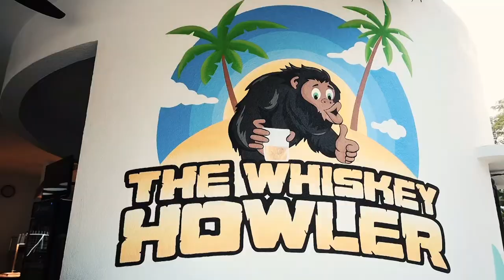Whiskey Howler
Promotional Video featuring Food Services at Whiskey Howler.